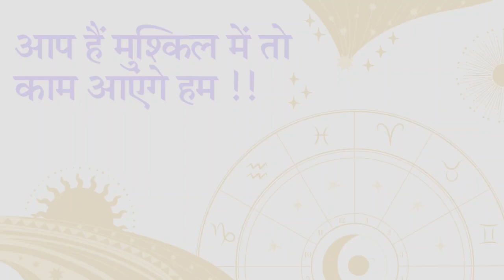अपने पूजा स्थान को ऊर्जावान बनाये ,समृद्धिप्रदायक बनाये ,जीवन सफल होगा /how to perform your puja